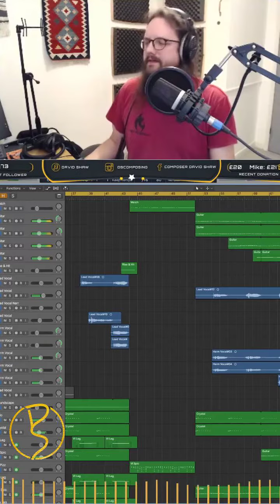Twitch Clip - Early Halloween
Halloween…but make it metal…and 4 days early!